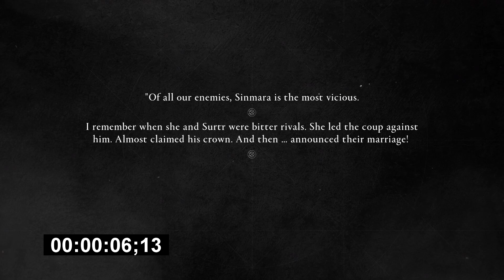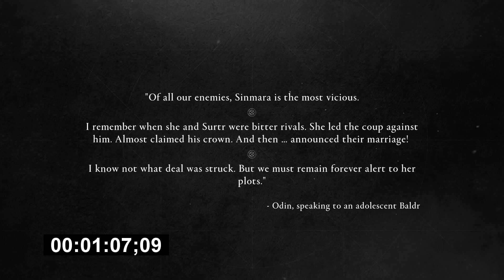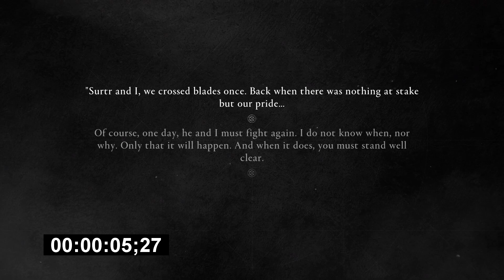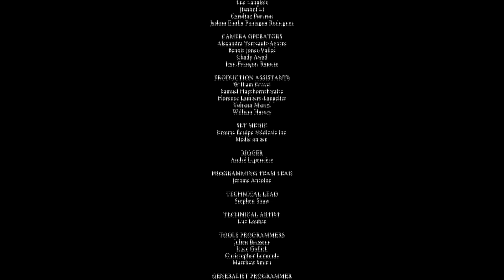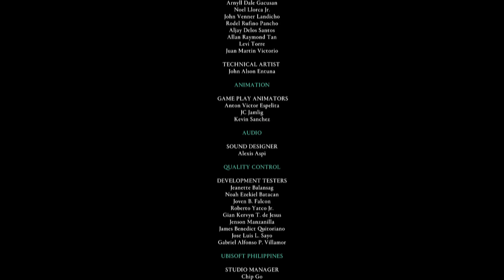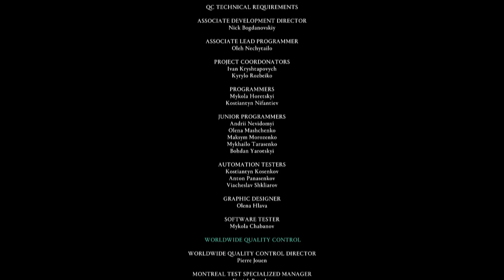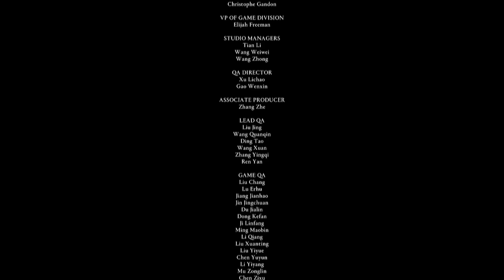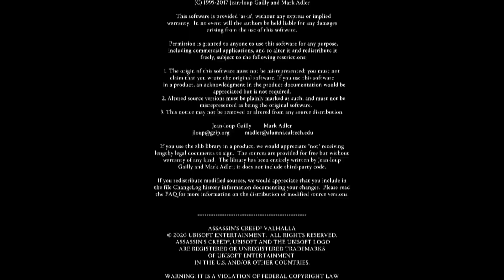Let's Play Assassin's Creed Valhalla Part 42 It's FINALLY Over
We finally made it to the end. Finding Baldur, ending the DLC and returning home with a job well done to end this bloated mess of a game. Genuinely one of the worst experiences that I have ever had playing a video game and I am so glad that it is now finally over.